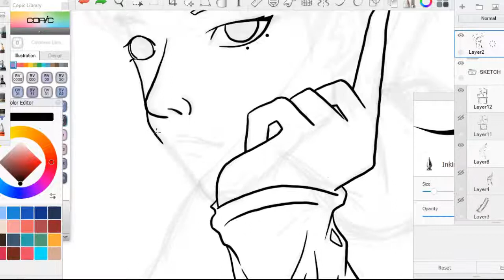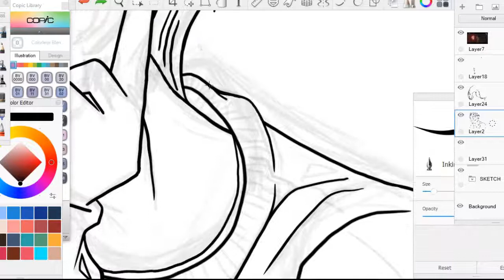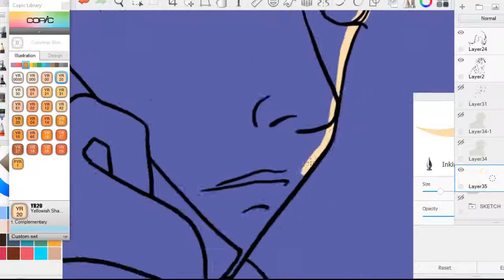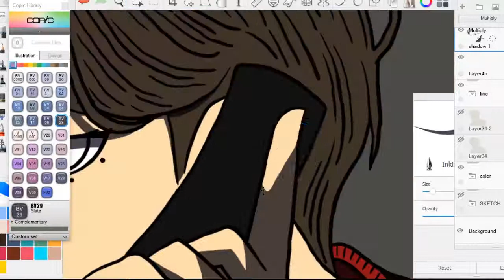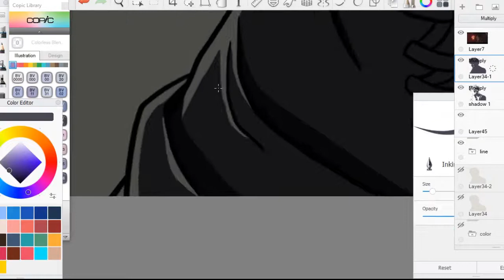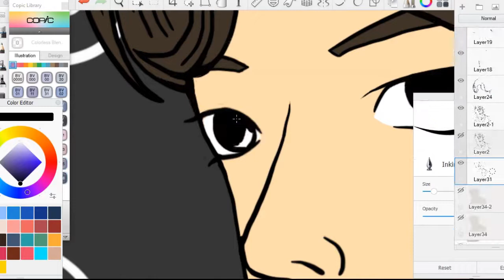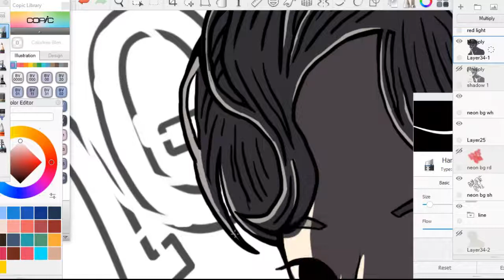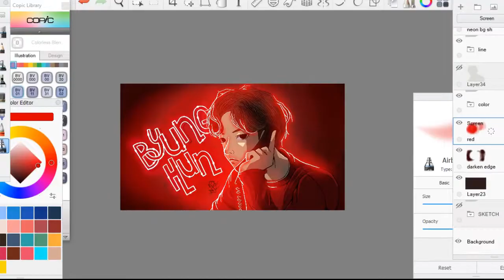Byunghun (When My Love Blooms's Youngwoo) Redraw - 병헌 화양연화 영우 || Digital Illustration Timelapse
Happy 10th debut anniversary to Byunghun!
I immediately fell for this shot of Byunghun, who played as young Youngwoo, in the k-drama When My Love Blooms, since the first time I saw it on fansite previews! I took my liberty and changed the neon lights in the background to his name. I made the drawing ended up so much more red and saturated, though.

After finished it for the first time, I wasn't satisfied with the lighting, so I re-do it, though I think I just made it worse TT-TT. It's very messy I know, but I like the fact that I tried something new and experimented A BUNCH with this drawing. For the neon lighting, I followed step by step process by DrawingWiffWaffles here!

Check out Byunghun's many more acting projects!
or literally just type 병헌 on Naver for better results (I personally would recommend k-drama Class of Lies ^^)

Materials used:
Painting program: Autodesk Sketchbook
Screen recording program: ShareX
Editing program: Shotcut
Tablet: Wacom Intuos

===MUSIC===
I own none of the music/song used

Fort Minor - Welcome (Instrumental)
Listen to Fort Minor's Welcome here!